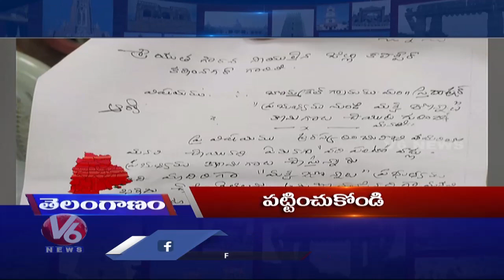Headlines : Heavy Rains In Hyderabad | Summer Heat in Adilabad | Mango Farmers Issues | V6 News